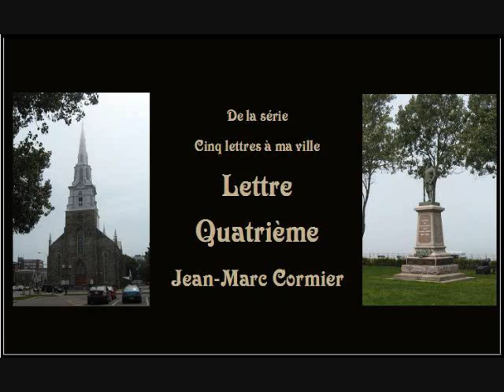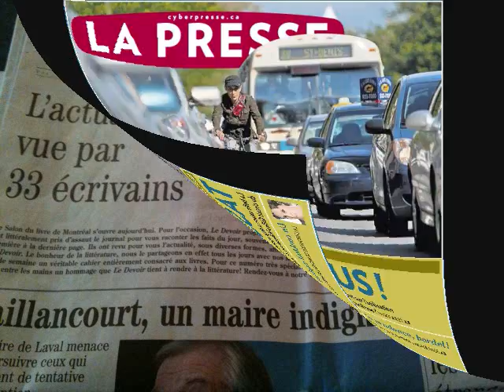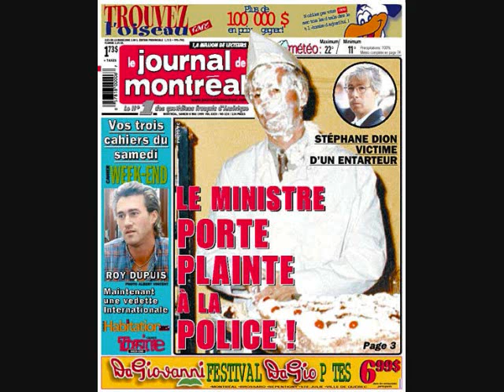Lettre quatrième.wmv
Texte lu par l'auteur à la radio de la SRC (CJBR-Rimouski), à l'occasion des 300 ans de la ville de Rimouski (1996). Réalisation de Doris Dumais. Musique de Leonard Cohen.